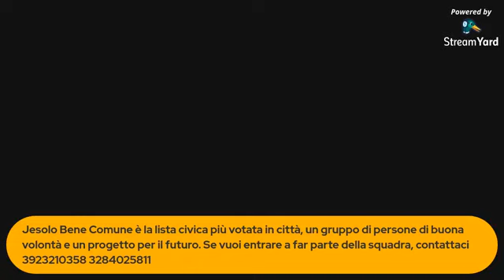[27-03-21] Aperitivo politico con JBC